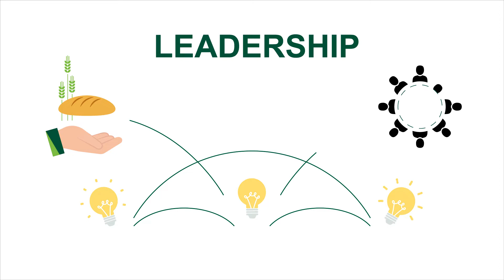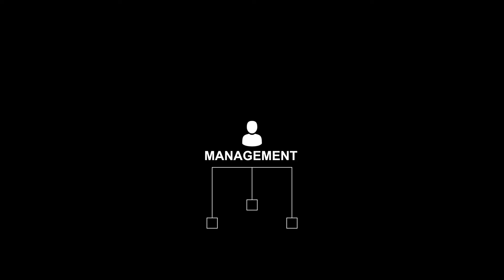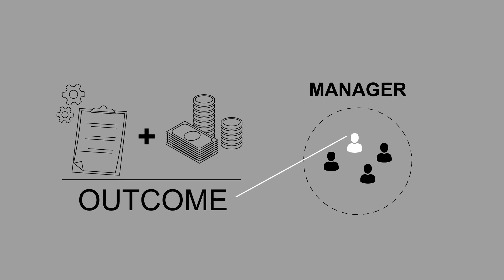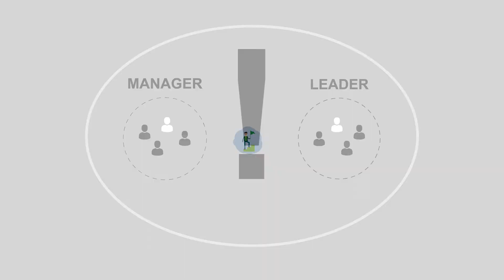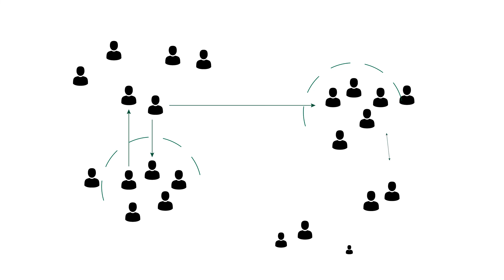INEMA-Master - Leadership and Management. What are differences between a leader and a manager?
Leadership and management are often used synonymously. But is this really the case? In this video, we take a scientific look at the terms leadership and management. What similarities but also differences do they have? What influences are they exposed to and what meaning do leadership and management have for organisations?

00:00 Introduction
00:52 What is Management?
01:51 Responsibilities of Managers and Leaders in Organisations
03:05 What does literature say?
03:58 Influences on Leadership and Management
04:36 Conclusion